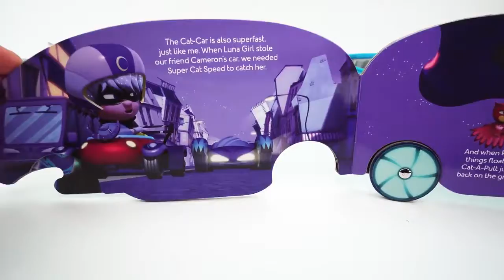Learn Sizes and Colors with Spiderman and Marvel Superhero